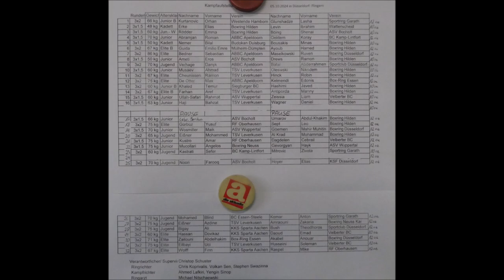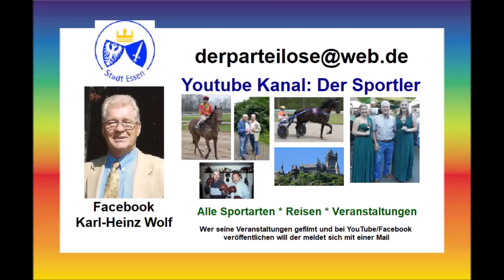Boxen * Düsseldorf 05.10.2024 * Emilio Emre v. BC Mülheim Dümpten vs. Hamed Ayoub v. Boxring Hilden